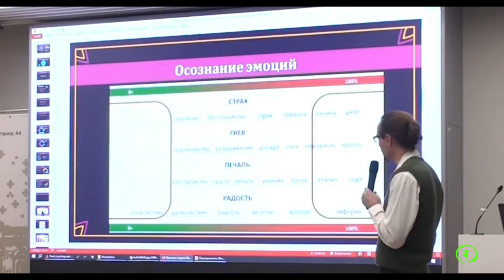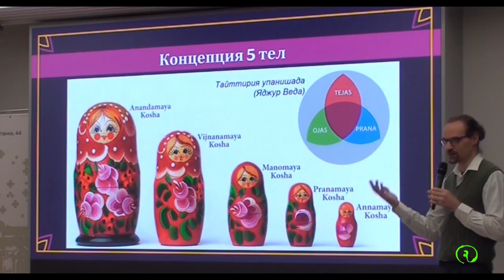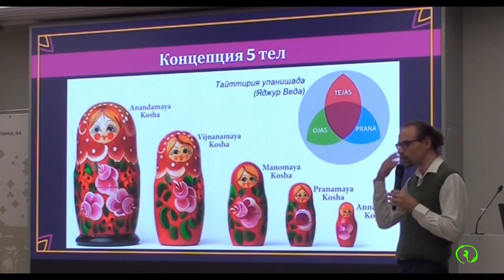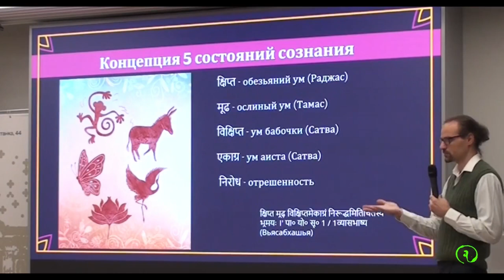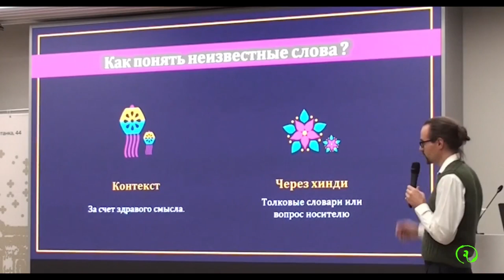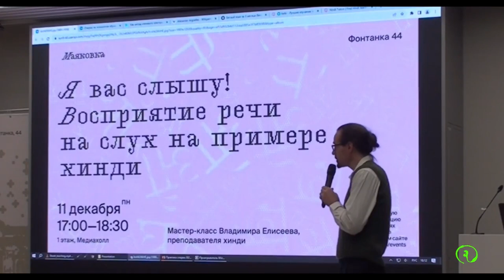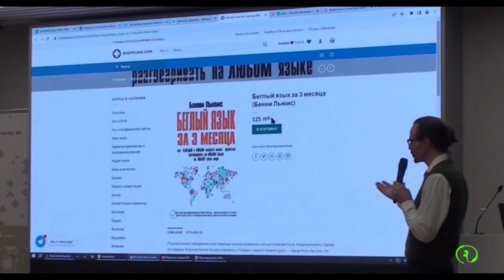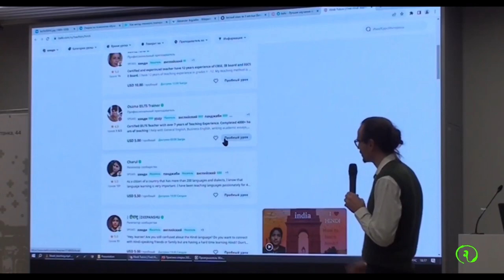Я Вас слышу. Английский на слух. Эмоциональный интеллект.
Мастер класс о восприятии речи на слух на примере языка хинди.

В этой лекции мастер классе рассказываю о своих находках и упомянутых в древних текстах, помогающие найти общий язык даже не умея разговаривать на иностранном языке.

Язык эмоций, язык цвета, язык тела, язык жестов, язык образов.

2023 11 декабря. Я Вас слышу ! Выступление в Маяковке (Фонтанка 44) часть 2

00:00 Продолжение лекции
0:18 Палитра эмоций
2:38 Концепция 5 тел (Панчакоша)
4:40 Концепция 5 состояний сознания
8:28 Цитата из Чанакья нити
9:57 Различные способы общения
14:29 Беляев Б.В. и его наследие
15:17 Alexander Arguelles
18:10 iTalki для общения на иностранном языке